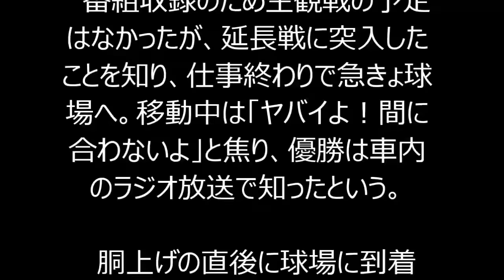野球 ヤクルト 優勝！ 出川哲朗、燕のセ・リーグ優勝に大興奮「いいほうのヤバイよ！」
・1997 伊藤 智仁 『何も打てる球ないですね・・』 魔球 スライダー ヤクルト スワローズ

【キーワード】
ヤクルトスワローズ 優勝
ヤクルトスワローズ グッズ
ヤクルトスワローズ ビールかけ
ヤクルトスワローズ チケット
ヤクルトスワローズ 山田
ヤクルトスワローズ 応援歌
ヤクルトスワローズ 日程
ヤクルトスワローズ 速報
ヤクルトスワローズ 順位
ヤクルトスワローズ ユニフォーム
ヤクルトスワローズ 新垣
ヤクルトスワローズ アプリ
ヤクルトスワローズ 荒木
ヤクルトスワローズ 秋吉
ヤクルトスワローズ 明日の先発
ヤクルトスワローズ 赤川
ヤクルトスワローズ 秋田出身
ヤクルトスワローズ 青山
ヤクルトスワローズ アンサイクロペディア
ヤクルトスワローズ アンダースロー
ヤクルトスワローズ 石川
ヤクルトスワローズ イケメン
ヤクルトスワローズ イベント
ヤクルトスワローズ 一軍
ヤクルトスワローズ 石山
ヤクルトスワローズ 一球速報
ヤクルトスワローズ 池山
ヤクルトスワローズ 居酒屋
ヤクルトスワローズ 移転
ヤクルトスワローズ 飯田
ヤクルトスワローズ 上田
ヤクルトスワローズ wiki
ヤクルトスワローズ 雨天
ヤクルトスワローズ 宇佐美
ヤクルトスワローズ ウーゴ
ヤクルトスワローズ 雨
ヤクルトスワローズ 上田 怪我
ヤクルトスワローズ we are the swallows
ヤクルトスワローズ 売り子
ヤクルトスワローズ 梅
ヤクルトスワローズ エース
ヤクルトスワローズ 英語
ヤクルトスワローズ 江村
ヤクルトスワローズ えんたろう
ヤクルトスワローズ 永久欠番
ヤクルトスワローズ 映画
ヤクルトスワローズ 江花
ヤクルトスワローズ 愛媛
ヤクルトスワローズ エンブレム
ヤクルトスワローズ 絵文字
ヤクルトスワローズ 小川
ヤクルトスワローズ 応援
ヤクルトスワローズ 奥村
ヤクルトスワローズ 大引
ヤクルトスワローズ オンラインショップ
ヤクルトスワローズ 応援グッズ
ヤクルトスワローズ オーダー
ヤクルトスワローズ 抑え
ヤクルトスワローズ 岡田
ヤクルトスワローズ 監督
ヤクルトスワローズ 川端
ヤクルトスワローズ 傘
ヤクルトスワローズ 壁紙
ヤクルトスワローズ 歌
ヤクルトスワローズ 観客動員数
ヤクルトスワローズ カラー
ヤクルトスワローズ 株主
ヤクルトスワローズ 開門時間
ヤクルトスワローズ 会員
ヤクルトスワローズ キャラクター
ヤクルトスワローズ キャップ
ヤクルトスワローズ キャプテン
ヤクルトスワローズ キャッチャー
ヤクルトスワローズ 今日の試合
ヤクルトスワローズ 求人
ヤクルトスワローズ 球場
ヤクルトスワローズ 球団事務所
ヤクルトスワローズ きゅうこ
ヤクルトスワローズ 今日
ヤクルトスワローズ クルー
ヤクルトスワローズ クライマックス
ヤクルトスワローズ クラブハウス
ヤクルトスワローズ 久古
ヤクルトスワローズ 草薙
ヤクルトスワローズ クルーユニフォーム
ヤクルトスワローズ 熊田
ヤクルトスワローズ クライマックスシリーズ
ヤクルトスワローズ クイズ
ヤクルトスワローズ 空席状況
ヤクルトスワローズ 結果